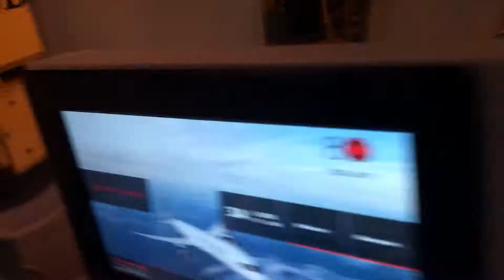Air Canada 787 Dreamliner Private Tour - Toronto Pearson Airport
During the unveil of the Air Canada all-new Signature Suite Launch event, I was being asked by the Air Canada executive if I would like to check out one of its many new Air Canada 787 Dreamliners, without hesitation, I said “Yes!”.

In case you haven’t heard, Air Canada has been purchasing a number of all-new Boeing 787 Dreamliners and have already integrated these nice machines into serving its customers. Air Canada is committed to continue to provide its customers with new flying experience, in this case, the state-of-the-art Boeing 787.